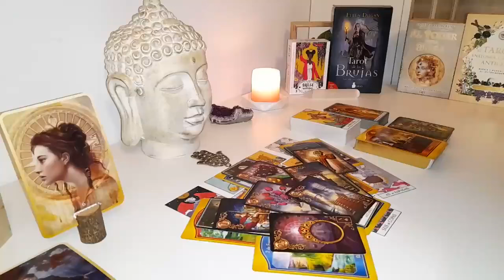TAURUS💔SOMETHING VERY BAD IS GOING TO HAPPEN TO YOUR EX 😱TREMENDOUS FIGHT🤬💥